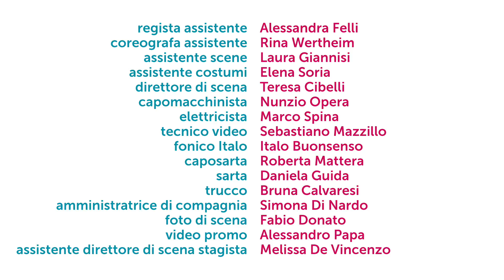MACBETH: intervista a Luca De Fusco e immagini delle prove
MACBETH
di William Shakespeare
traduzione Gianni Garrera
adattamento e regia Luca De Fusco
con Luca Lazzareschi, Gaia Aprea, Fabio Cocifoglia, Paolo Cresta, Francesca De Nicolais, Claudio Di Palma, Luca Iervolino, Gianluca Musiu, Alessandra Pacifico Griffini, Giacinto Palmarini, Alfonso Postiglione, Federica Sandrini, Paolo Serra, Enzo Turrin
e con le danzatrici della compagnia Körper Chiara Barassi, Sibilla Celesia, Sara Lupoli
voce fuori campo Angela Pagano
in video Lorenzo Papa

scene Marta Crisolini Malatesta
costumi Zaira de Vincentiis
luci Gigi Saccomandi
musiche Ran Bagno
installazioni video Alessandro Papa
coreografie Noa Wertheim

regista assistente Alessandra Felli
coreografa assistente Rina Wertheim
assistente scene Laura Giannisi
assistente costumi Elena Soria
direttore di scena Teresa Cibelli
capomacchinista Nunzio Opera
elettricista Marco Spina
tecnico video Sebastiano Mazzillo
fonico Italo Buonsenso
caposarta Roberta Mattera
sarta Daniela Guida
trucco Bruna Calvaresi
amministratrice di compagnia
Simona Di Nardo
foto di scena Fabio Donato
assistente direttore di scena stagista Melissa De Vincenzo
le musiche registrate sono eseguite da Karni Postel [violoncello], Glia Hai [viola], Nona choir [voci] dirette da Zvika Vogel

produzione Teatro Stabile di Napoli, Teatro Stabile di Catania
in collaborazione con Fondazione Campania dei Festival – Napoli Teatro Festival Italia